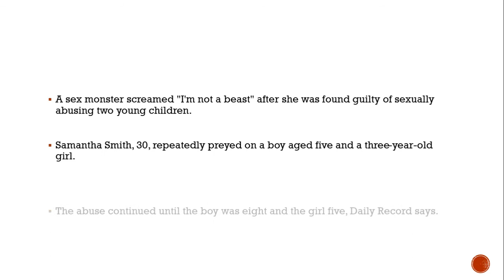Crying female paedophile screams 'I'm not a beast' in dock as she's found guilty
Samantha Smith, of Blantyre, Lanarkshire, repeatedly preyed on a boy aged five and a three-year-old girl for years

A sex monster screamed "I'm not a beast" after she was found guilty of sexually abusing two young children.

Samantha Smith, 30, repeatedly preyed on a boy aged five and a three-year-old girl.

The abuse continued until the boy was eight and the girl five, Daily Record says.

A court heard Smith first touched the girl inappropriately and abused her using a book and a wrapper from a packet of sweets.

After the boy was abused some years later, Smith's reign of abuse was finally exposed.

But after she was convicted of the attacks yesterday, a hysterical Smith wept in the dock at Hamilton Sheriff Court.I'm not a beast," she screamed as the jury returned its verdict.

Sheriff Douglas Brown deferred sentence on Smith until next month for reports and continued bail. She was placed on the sex offenders' register.

Jurors were told the girl eventually confided in a woman, who cannot be named for legal reasons.

The youngster said the abuse happened at a house in East Kilbride, Scotland.

The witness said: "She was very quiet, in fact both of the children were quiet and seemed withdrawn which I thought was quite unusual.

"One night she asked to speak to me and was quite nervous. She said she had a secret to tell me and she told me Samantha used to play with her flower.

"I was really upset and we both started crying and later she told her dad about what had happened and he got quite angry and upset about it."

And the woman also told how the boy also told her he was a victim of abuse.

She continued: "He told me in 2017 and again he was really quiet and withdrawn.

"He told me what had happened earlier had also been happening to him.I'm not a beast," she screamed as the jury returned its verdict.

"He told me what had happened earlier had also been happening to him."He ran away after telling us about what had happened and the police got involved then."

Smith, from Blantyre, Lanarkshire, told defence advocate Kelly Duling she was innocent and was 'elated' to be in court to clear her name.

She added: "I have not done anything wrong.

"The first I heard about this was when the police came to the house.

"I'm horrified to be accused of these things.I'm actually elated at the thought of being in court to clear my name over this.

"I didn't abuse them, I am not some horrible monster that I'm being made out to be here."

The defendant denied any wrongdoing between November 2009 and June 2014.